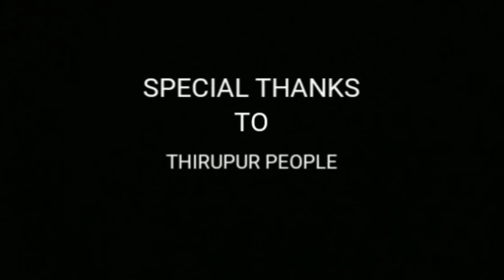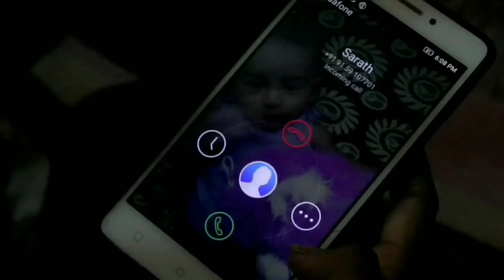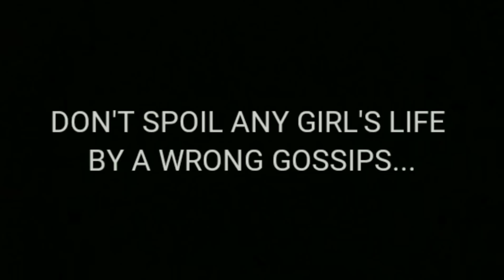Kaliuga Awarded Film by BBH Production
Cast:
Sarath Shyaak, Soniya, Vasanthan, Harish, Arun, Suresh, Soundher
Production:
Shyaak Studio
Direction:
Sarath Shyaak
Cameraman:
Sabrish, Thaneesh
Editing:
Sarath Shyaak, Sreenath
Dubbing:
Roja, Raghul Riyash, Nabesh Nabu, Praveen, Lovle Mukesh
Special Thanks:
Murugesh porthy
Surath